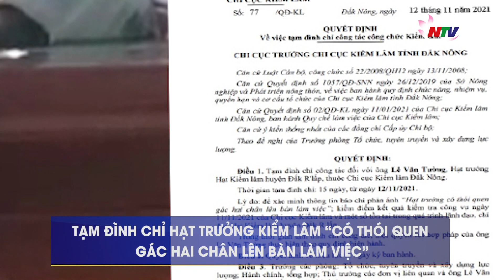TẠM ĐÌNH CHỈ HẠT TRƯỞNG KIỂM LÂM “CÓ THÓI QUEN GÁC HAI CHÂN LÊN BÀN LÀM VIỆC”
Cơ quan chức năng tỉnh Đắk Nông vừa có quyết định tạm đình chỉ công tác Hạt trưởng Hạt Kiểm lâm huyện Đắk R’lấp để xác minh thông tin “có thói quen gác hai chân lên bàn làm việc”, vừa hút thuốc lá và vừa đọc tài liệu.